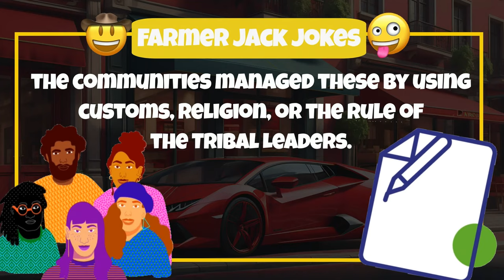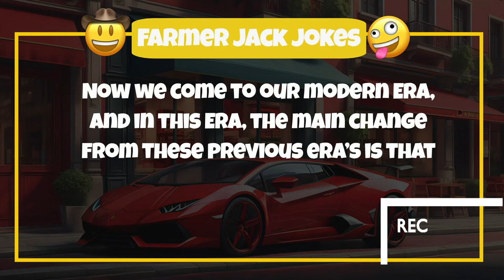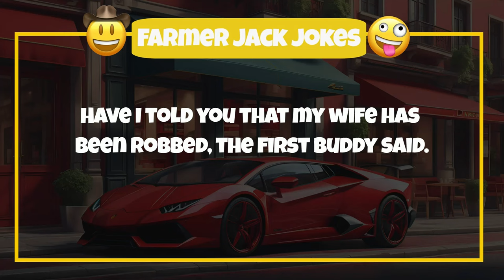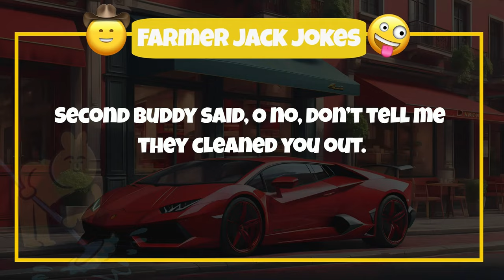😂 GREATEST WIFE JOKE EVER 🤣In this the BEST JOKE EVER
😂 GREATEST WIFE JOKE EVER 🤣In this the BEST JOKE EVER . We do the HISTORY OF CRIME, that lead to this wife joke.

Here is our best wife joke ever ;
Today we would like to tell you a funny joke about crime.
In This Funny Joke, a crime has been committed, but we also get a very good indication of how crime is evolving.
But first we need to explain some basic history about crime, just to make you understand just how lucrative this form of behavior has become.
Crime has gone through basically three phases in humankind.
1. Early history:
The earliest forms of crime were purely seen as personal transgressions.
AS there was no law enforcement to control these crimes, the communities managed these using customs, religion, or the rule of the Tribal Leaders.

2. The second part of history was the Post-Classical Era
In the Post Classical Era, Centralized governments were still non-existent, so Crime was still managed locally. This was done by towns establishing their own criminal justice system.
Towards the end of this Era, for the first time in human history, Common Law (or the same law for everyone) was developed.

This was introduced by King Henry 2 of England, when he established traveling judges. These judges, tried Criminals, by using previous rulings as a reference.
This was the start of our modern legal system, and official crime data were first recorded by these judges.

3. Modern Era.
Now we come to our modern Era, and in this Era, the main change from these previous era’s is that we see crime as behaviors that effects societies, rather than indifferences between individuals.

So, buckle up for today’s joke. It’s all about modern-day crime. But keep watching till after the punchline of the joke, to see the Moral of this story, and how it ties in with Modern Era Crime and potentially the Future of Crime.

The Joke:

So, these two buddies were playing a game Golf, while chatting away about normal daily issues.
Have I told you that my wife has been robbed, the first buddy said.

O no, that’s bad, the second buddy replied, what happened?

She was driving with her car from the shopping mall when she stopped by the Traffic lights.

As it was very hot, both the vehicle ‘s front windows were all the way down, to allow for fresh air.

She always had a bad habit of leaving her handbag on the front seat.

A guy came to the side of the car, stuck his hand into the window and stole her handbag.

Wow, that’s bad the second buddy said, and did you have many losses.

The first buddy said, well, my main issue is just with her Credit card.

Second buddy said, O no, don’t tell me they cleaned you out.

Well, the first buddy said, now that I pay in detail attention to what’s going on with my credit card, it has become more evident that the Robber, spend much less on my credit card, than what my wife did.

HAHAHA.

So the moral of the story is, as time goes by, and we make the history of the future, it is becoming more evident, who the real criminals are.….